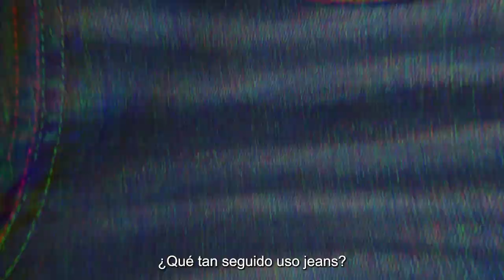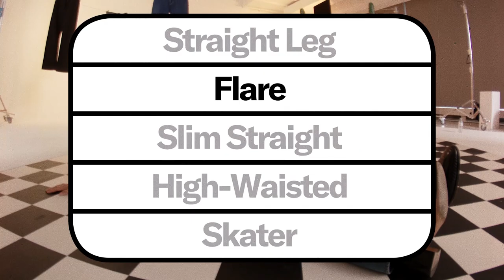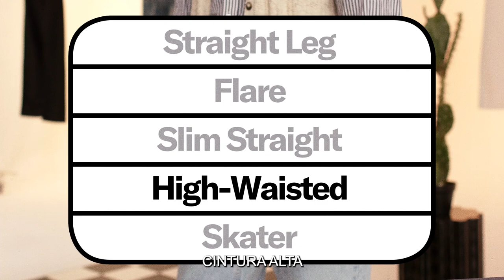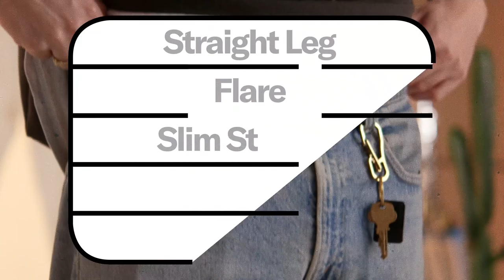Estos son los 5 jeans que serán tendencia en 2022 | GQ México y Latinoamérica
Los editores de GQ están aquí para mostrar cómo combinar cinco tipos de jeans, desde aquellos con cortes rectos, acampanados y skinnies, hasta los skater y los clásicos Levi's 501. ¡Sin duda, lo único que necesitas para tener un atuendo completo este 2022, es una playera blanca y un par de jeans!